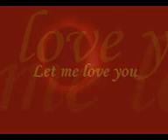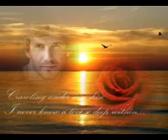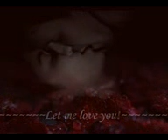let me love you shahzad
masoom